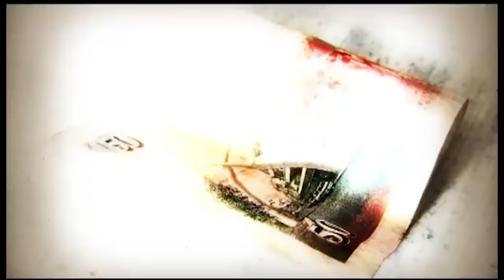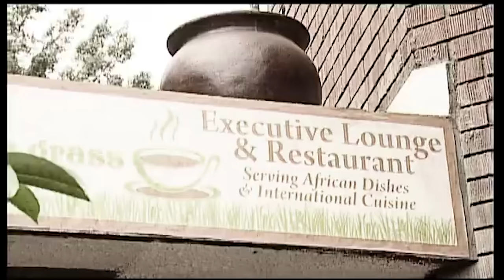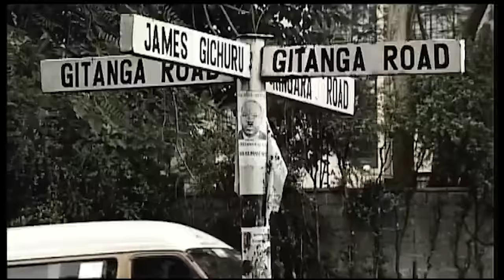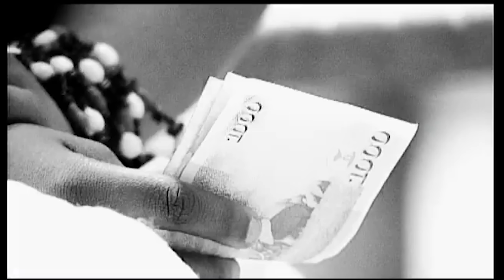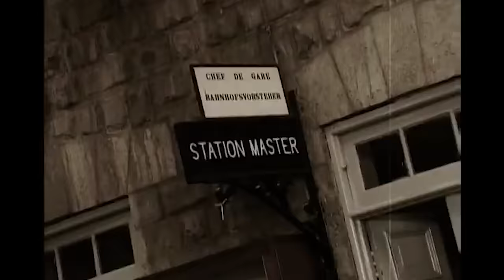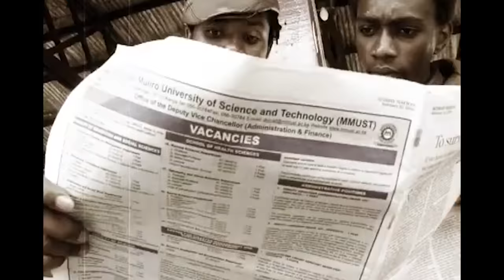1431. The Kenyan Gospel Hip Hop Community - Pastor T Mwangi (@PastorTMwangi)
Send WhatsApp Message to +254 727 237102 (Nick Gitau)

Pastor T Mwangi, popularly known as Mr. T, is a prominent Kenyan minister of the Gospel. He serves as the Senior Pastor of Life Church International Limuru and holds the prestigious position of President of the Truth Mentorship Society, which annually impacts the lives of over 100,000 young individuals in and out of school. His influence goes beyond the pulpit; he is also a corporate trainer, conference speaker, and a Kingdom Business Trainer, guiding and mentoring countless youth under the Apostolic grace.

Born in Samburu, Kenya, on August 17, Pastor T Mwangi's upbringing was characterized by modest circumstances. He is happily married to Claudia Wahito and is a proud parent of one child. His educational journey includes studies in geology and theology, and he is currently pursuing a master's degree in Divinity. Before his pastoral journey, he made a name for himself in the music industry as a Gospel Rapper, earning the moniker "Minister of Righteousness and Truth" (MR T). His music career garnered recognition and awards in the Kenyan music scene.

In addition to his ministry and musical endeavors, Pastor T Mwangi is a successful entrepreneur. He co-owns Berith Insurance Agency and Remnant Group, a media content and concepts development company. As a media personality, he reaches millions of viewers through his Gospel music show, "Angaza Show," which airs on Kenya Broadcasting Corporation (KBC). He also ministers on Realest FM, a community-based radio in Limuru, reaching thousands with his Gospel messages.

On his YouTube channel, Pastor T Mwangi offers a wealth of content, including daily Bible studies, the "Midnight Prayer Hour," and "The Pastor T Show." These platforms are designed to inspire and guide individuals on their spiritual and personal growth journeys.